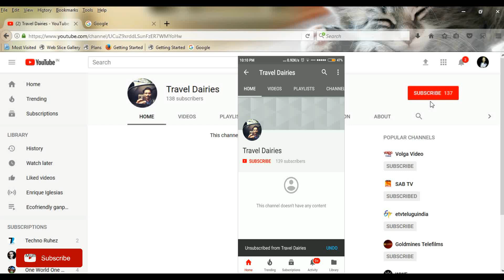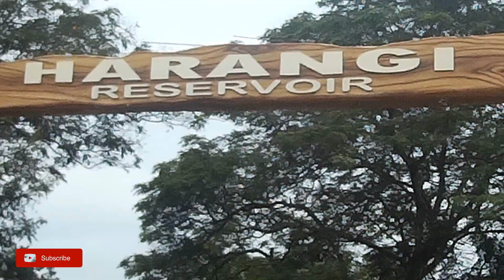Bengaluru to Coorg, Madikeri S1E1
Hey Friends,

In this video I have visited one of the biggest hill stations in India, Coorg - Madikeri. I was there for 2 days and almost explored entire Madikeri. I will  share my Bangalore - Coorg journey in 4 parts in order to keep the video length short so that most of you can enjoy the video.

NILESH BADGUJAR